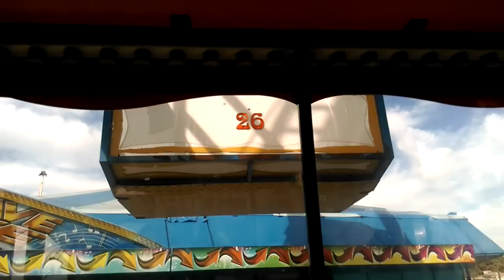Arizona State Fair 2014, No.24